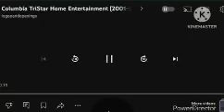Columbia Tristar Home Entertainment (2001-2005) PAL Pitched 11/11/24